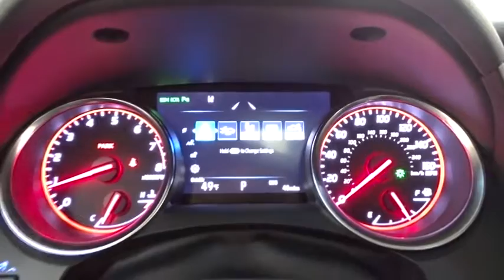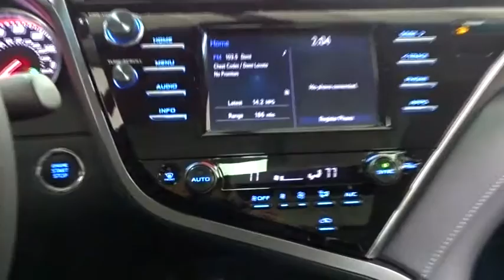2018 Toyota Camry Des Plaines, Elmhurst, Schaumburg, Chicago, Naperville, IL T50539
Bredemann Toyota
1301 W Dempster St

PANORAMIC ROOF  -inc: panoramic sunroof and moonroof,REAR BUMPER APPLIQUE (BLACK),ALL WEATHER FLOOR LINERS & CARGO TRAY PACKAGE,Front Wheel Drive,Power Steering,ABS,4-Wheel Disc Brakes,Brake Assist,Aluminum Wheels,Tires - Front Performance,Tires - Rear Performance,Temporary Spare Tire,Heated Mirrors,Power Mirror(s),Integrated Turn Signal Mirrors,Rear Defrost,Intermittent Wipers,Variable Speed Intermittent Wipers,Rear Spoiler,Daytime Running Lights,Automatic Headlights,Headlights-Auto-Leveling,AM/FM Stereo,MP3 Player,Bluetooth Connection,Auxiliary Audio Input,Steering Wheel Audio Controls,Power Driver Seat,Power Passenger Seat,Bucket Seats,Heated Front Seat(s),Driver Adjustable Lumbar,Passenger Adjustable Lumbar,Pass-Through Rear Seat,Rear Bench Seat,Adjustable Steering Wheel,Trip Computer,Power Windows,Leather Steering Wheel,Keyless Entry,Power Door Locks,Remote Trunk Release,Keyless Start,Universal Garage Door Opener,Cruise Control,Adaptive Cruise Control,Climate Control,Multi-Zone A/C,Leather Seats,Auto-Dimming Rearview Mirror,Driver Vanity Mirror,Passenger Vanity Mirror,Driver Illuminated Vanity Mirror,Passenger Illuminated Visor Mirror,Smart Device Integration,Engine Immobilizer,Security System,Traction Control,Stability Control,Front Side Air Bag,Lane Departure Warning,Lane Keeping Assist,Blind Spot Monitor,Tire Pressure Monitor,Driver Air Bag,Passenger Air Bag,Front Head Air Bag,Rear Head Air Bag,Passenger Air Bag Sensor,Rear Side Air Bag,Knee Air Bag,Child Safety Locks,Back-Up Camera